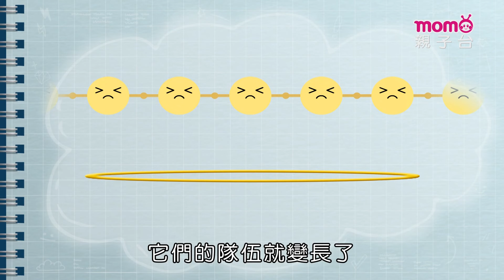史汀出任務：03【橡皮筋彈力】科學原理｜實驗｜科學遊戲與玩具｜創意想像力｜自然現象｜動動腦｜兒童電視節目【親子台｜官方HD完整版】momokids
【本集節目簡介】
製作跳跳板玩具(跳高版、跳遠版)
橡皮筋彈力原理及實證
製作橡皮筋彈力車(拉伸力、扭轉力)
巨無霸跳跳板大挑戰

【節目介紹】
如何把複雜的科學原理，讓孩子能輕鬆知曉？「史汀出任務」以簡單容易製作的科學遊戲與玩具，讓孩子們從生活中輕鬆學習到科學原理，進而激發無限創意！
►介紹生活裡的科學：利用淺顯的方式引導孩子發現日常生活中各種科學與科技，瞭解這些科學帶給生活什麼樣的變化、帶來哪些便利？以生活的角度切入，探討說明科學的原理，並進行實驗操作驗證，以提升孩子對科學的關注與興趣。
►一起來動手玩科學：透過製作科學童玩的方式讓孩子把複雜的科學原理，簡化成為容易理解且隨手可得的手做遊戲，激發孩子對科學的學習興趣，培養孩子想像力、創造力、溝通力及理解力，提升的科學素養及創新思維。

※本節目所呈現之『大樹哥哥』、『櫻花姐姐』、『小紅莓姐姐』、『水晶姐姐』、『泡芙姐姐』文字，均為優視傳播股份有限公司之註冊商標，並作商標使用。本節目是由優視傳播股份有限公司以前述商標提供之服務。